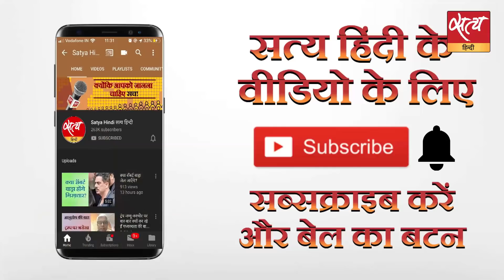दिल्ली के दंगे के बीच जीडीपी का आँकड़ा आया, विकास दर कम क्यों?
दिल्ली दंगे के बीच रिपोर्ट आई है कि आख़िरी तिमाही में विकास दर 4.71 फ़ीसदी ही है। जीडीपी वृद्धि दर आख़िर इतनी कम क्यों है? तो क्या सरकार की आर्थिक नाकामी को छुपाने की कोशिश की जा रही है? आख़िर आँकड़ों से छेड़छाड़ की ख़बरें क्यों आई थीं?